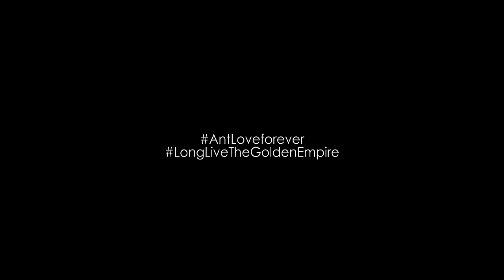My PET ANTS Showed Me THIS in their New ANT FARM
I couldn't believe what I saw after my pet yellow crazy ants (the Golden Empire) was moved into their new ant farm. This ant colony has been through a lot, including quite recently a mite plague which almost wiped them out. Thankfully, their rehabilitation progress has been promising so today we move them into their brand new home, an AC Hybrid Nest. But what we discover after they move in will shock you!